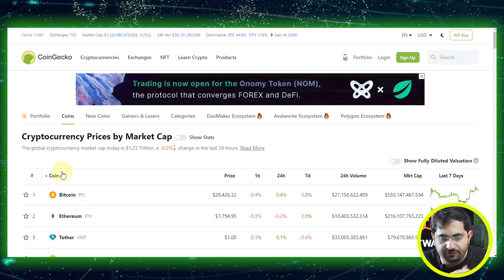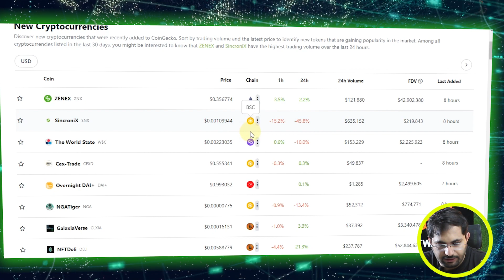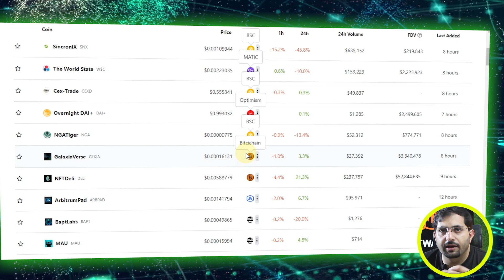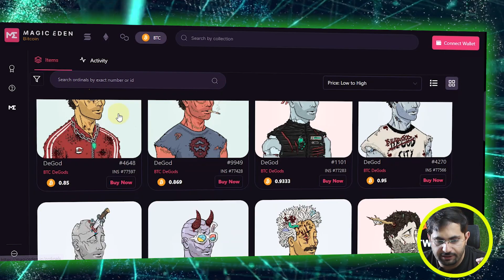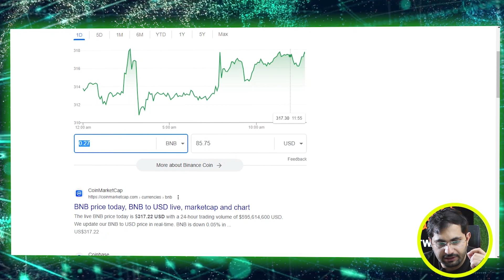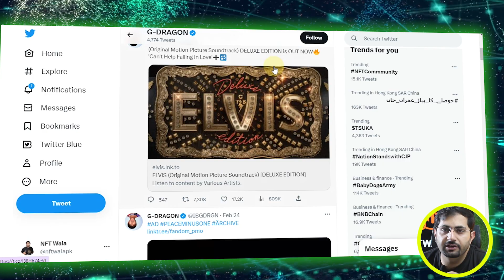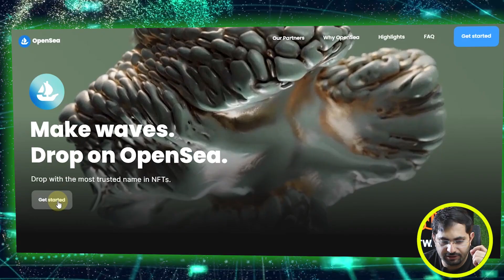BREAKING NEWS 🐱‍🏍BITCOIN Launched NFTs 2023 || BIGGEST Upcoming NFT Projects & NFT News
In this video, we're excited to share with you the biggest news of 2023 - Bitcoin has launched its own NFT technology!

Join us as we explore the world of Bitcoin and NFTs and discover how this revolutionary new technology is changing the game. We'll dive into the biggest upcoming NFT projects and bring you the latest news from the world of non-fungible tokens.

From the hottest artists to the most in-demand collectibles, we'll show you how NFTs are shaping the future of digital ownership. Whether you're an investor, collector, or just curious about the world of crypto, this video is a must-watch.

So, sit back, relax, and get ready for the biggest NFT news of the year!